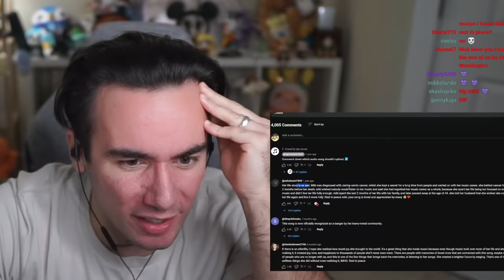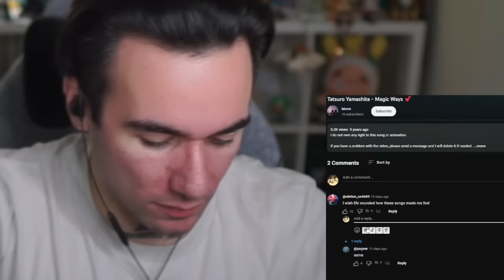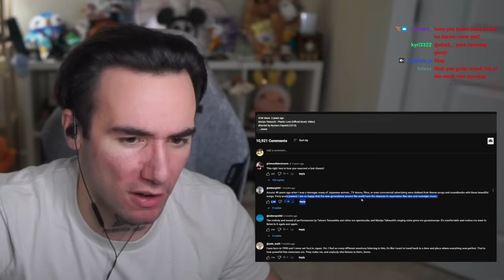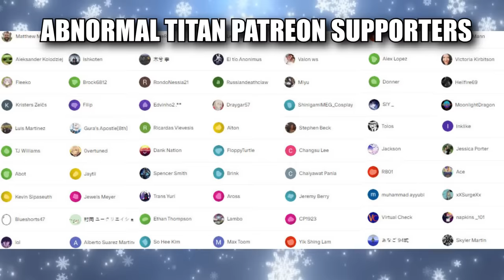Rapper Reacts to CITY POP for THE FIRST TIME (Stay With Me, Magic Ways, Plastic Love)